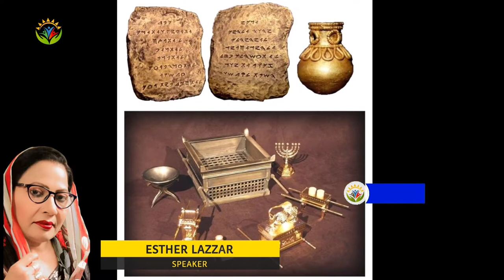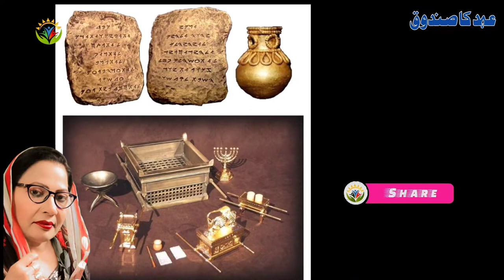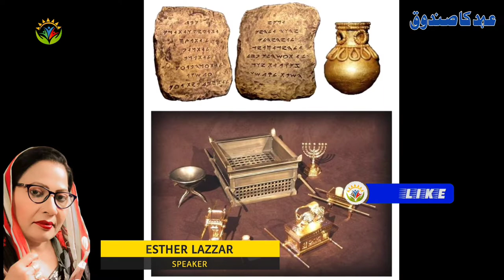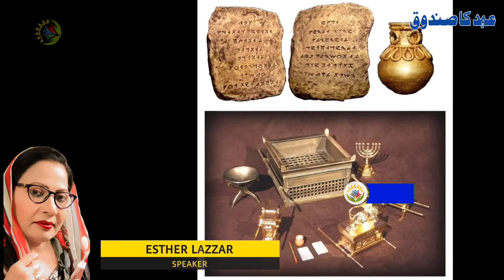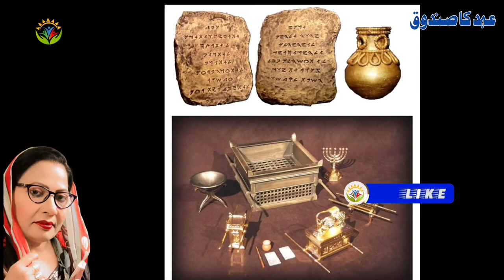The Ark Of Covenant Found In Jerusalem? | By Esther Lazzar | Javed Bhatti official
ark of the covenant kingdom of the crystal skull,
ark of the covenant raiders of the lost ark,
ark of the covenant unboxing video goes horribly wrong,
7 covenants of the bible,
ark of the covenant bible,
ark of covenant 8,
ark of covenant 9,
have they found the ark of the covenant,
power of the ark of the covenant